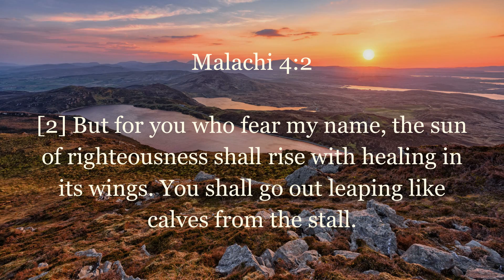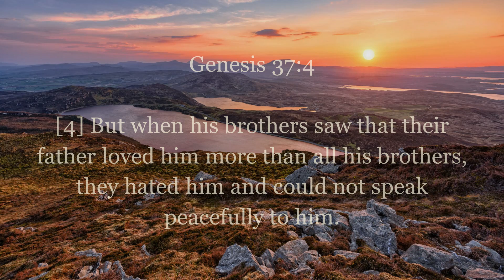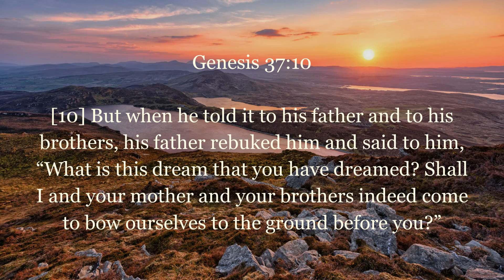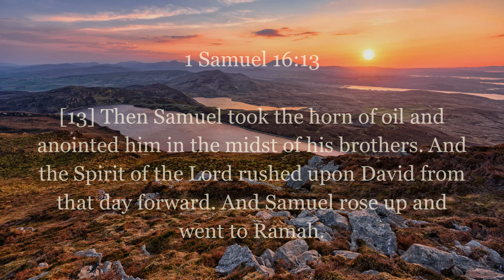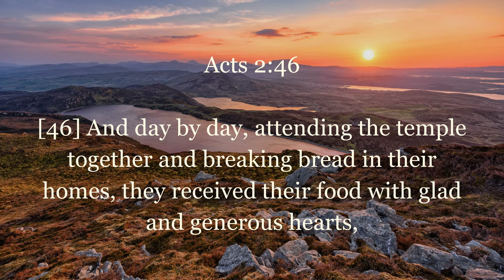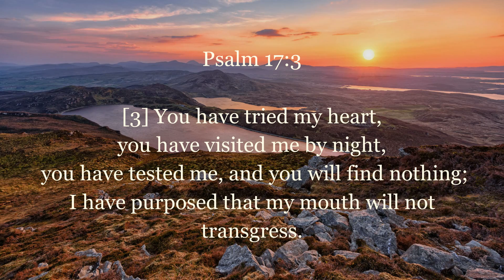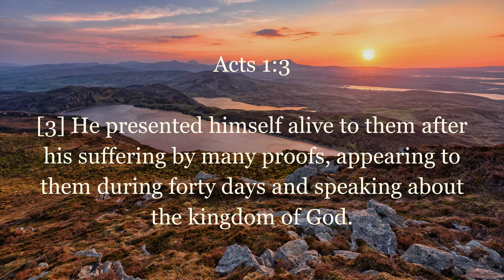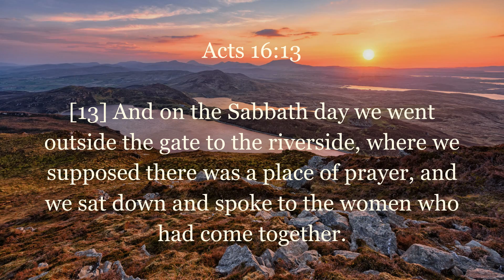Bible Reading - "7 Core"